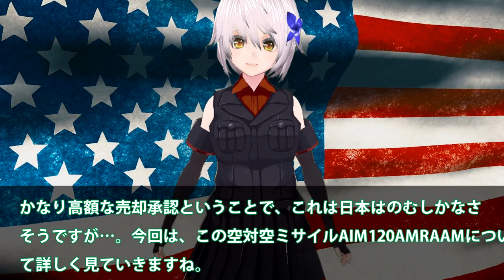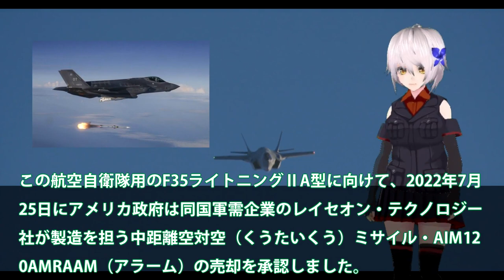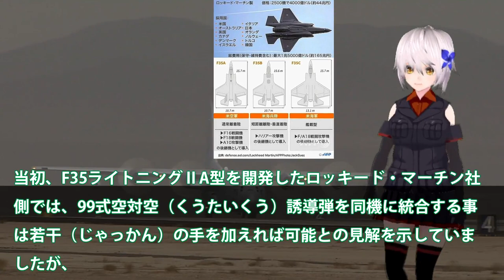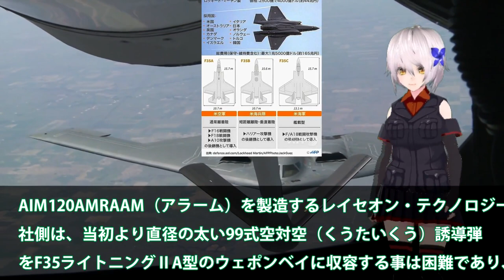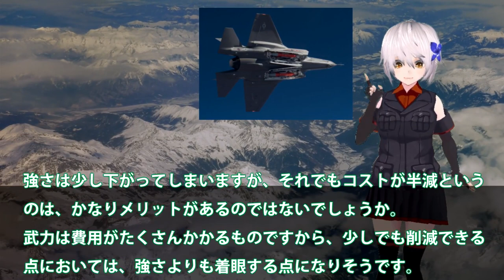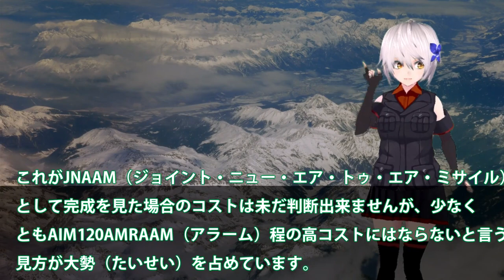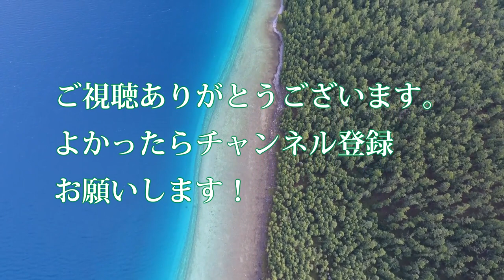【軍事解説】空自F35戦闘機用AMRAAM売却承認か！米政府400億円で日本へ売却決定？高額なミサイル調達の裏に・・・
関連動画
TOP GUN 顔負け！？本物の アメリカ戦闘機のヤバい飛行 22選 TOP22 US Fighter Most Jawdropping Maneuver F22 F/A18 F35
【これが本物の大暴れだ！】自衛隊が見せた本気の大暴れ9選！TOP9 JSDF Awesome Demo Flight  F15 F4 RF4 F2 F35 E767 OH1
【保存版】F35A 迫力の機動飛行！ 三沢基地航空祭 2022 / JASDF Misawa Air Base Air Show

引用・転載「出典：海上自衛隊ホームページ」
引用・転載「出典：航空自衛隊ホームページ」
引用・転載「出典：陸上自衛隊ホームページ」

アメリカ空軍の現主力戦闘機F35ライトニングについてサクッと紹介
【ゆっくり解説】アメリカ空母を世界最強足らしめた戦闘機がヤバすぎる【FA18スーパーホーネット】
三菱が、ついにF35A戦闘機を本気で量産開始！世界一のベストセラー戦闘機に！